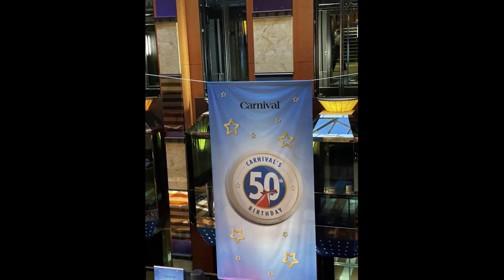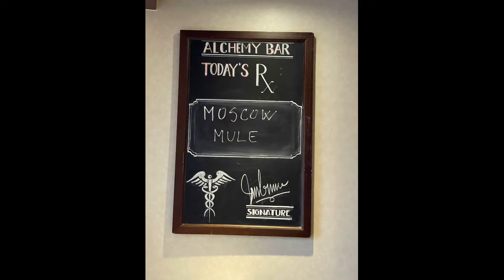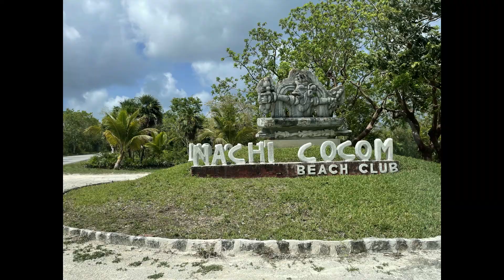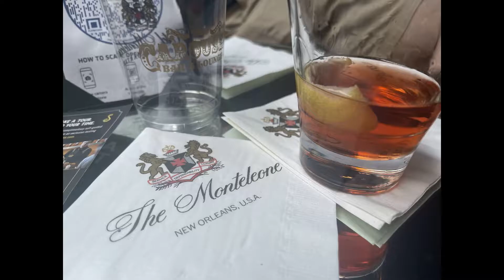Weigh In After a Cruise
Step Challenge Update, Weighing in After A Cruise!